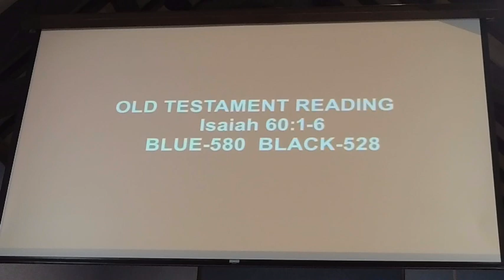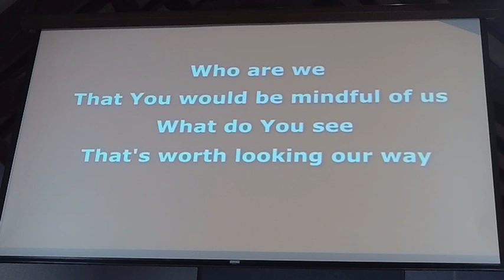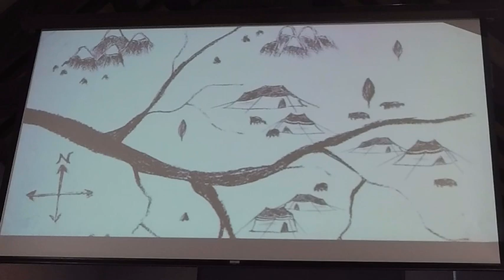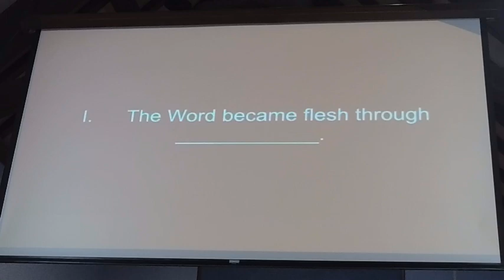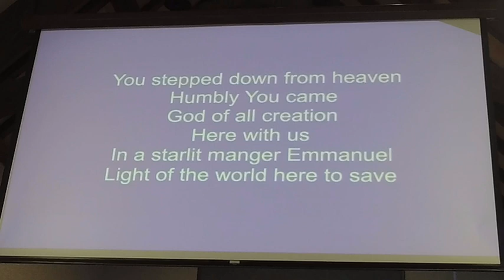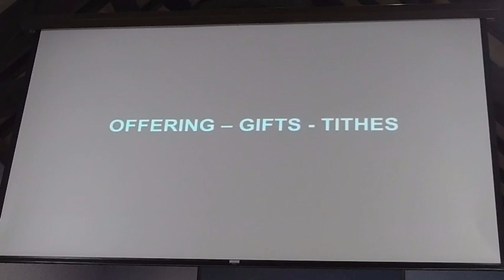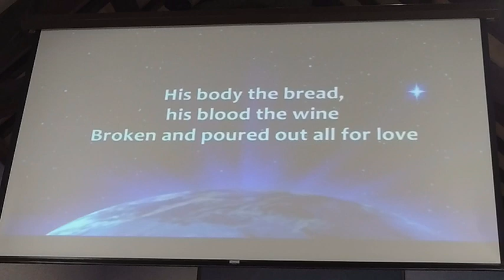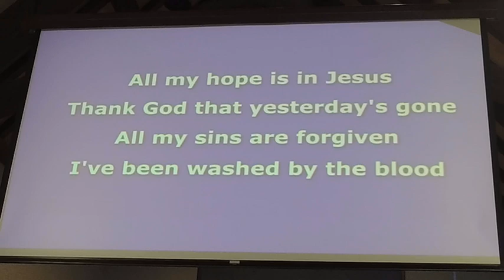Chapter 22 - Contemporary Service The birth of the King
The word became flesh and dwelt among us-AMAZING!